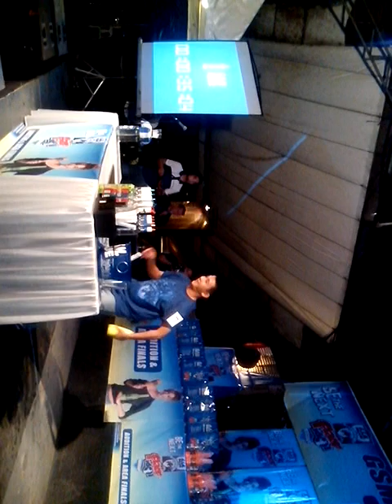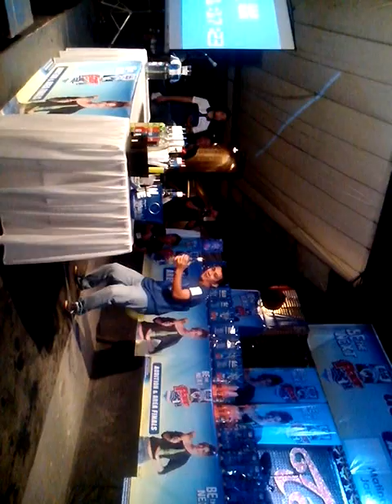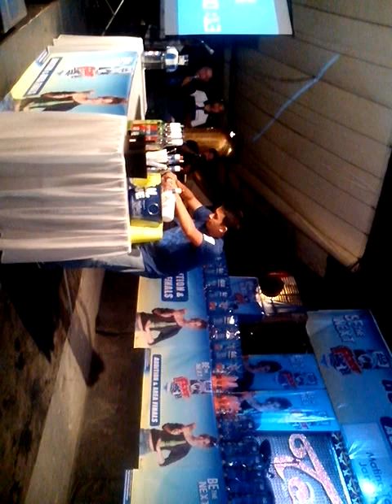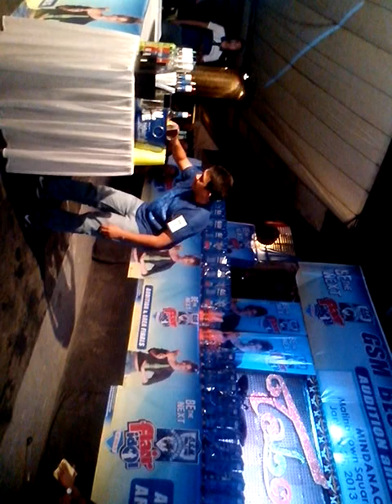Flair idol mindanao elim 2012 noah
Flair and dance